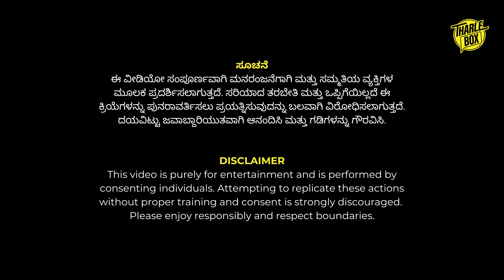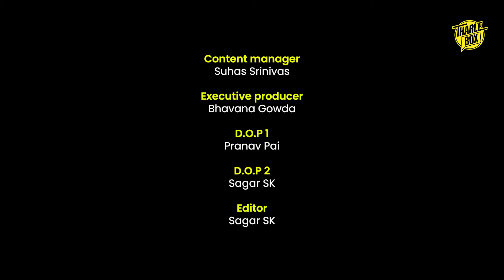Glitch Gili Gili Ep 08 | New ಕನ್ನಡ Video | Tharle Box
COMEDY ಜೊತೆ MAGIC ಸೇರ್ಕೊಂಡು, ನಿಮ್ಮ ಮುಂದೆ ಹಾಜರಿದೆ "GLITCH ಗಿಲಿ ಗಿಲಿ"!
ನಿಮ್ಮ ಮೆಚ್ಚಿನ ಸಾತ್ವಿಕ್ ಗುಪ್ತಾ ನಿಮ್ಮ ಮುಂದೆ ಪ್ರದರ್ಶಿಸುತ್ತಿದ್ದಾರೆ ಅವರ ಹೊಸ MAGIC!
ಬನ್ನಿ ನೋಡೋಣ, ಮಜಾ ಮಾಡೋಣ!

Sathwik Gupta is here to entertain us, with his mind bending skills of magic!
Let's see what he has in store for us for the first episode are you ready to watch Glitch Gili Gili, where magic meets humour!

Credits -
Performed by Sathwik Gupta
Content Manager - Suhas Srinivas
Executive Producer - Bhavana Gowda
Music and SFX - Suhas Srinivas
DOP 1 - Sagar SK
DOP 2 - Pranav Pai
Editor - Sagar SK